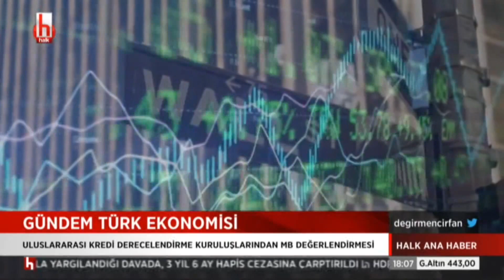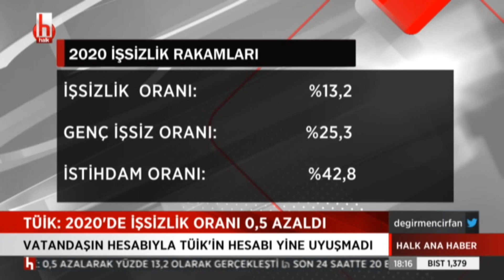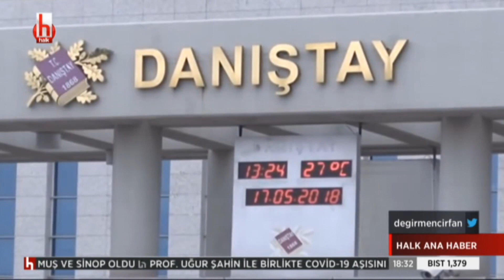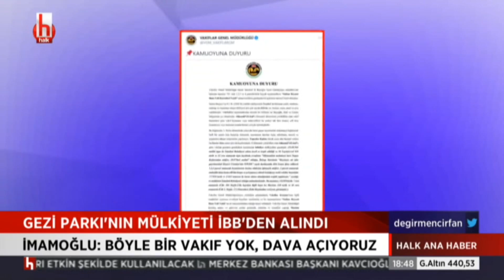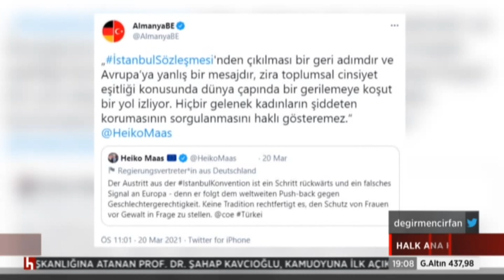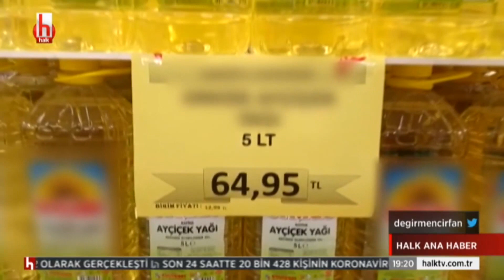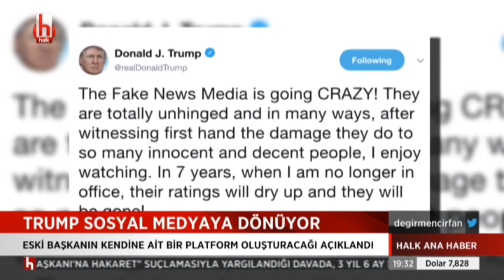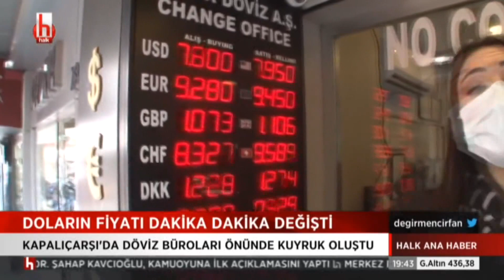İrfan Değirmenci ile Halk Ana Haber | 22 Mart 2021